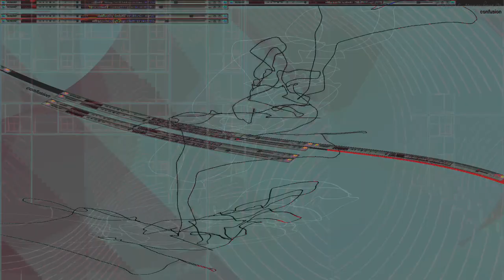Movie 24 07 29 05h18m28s